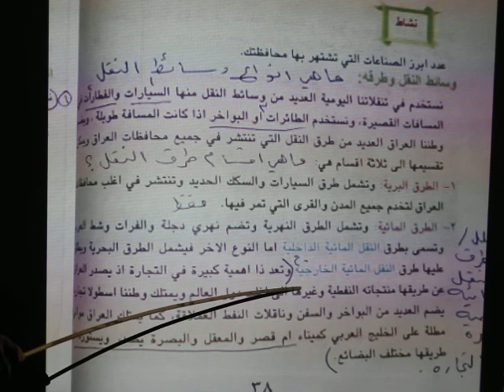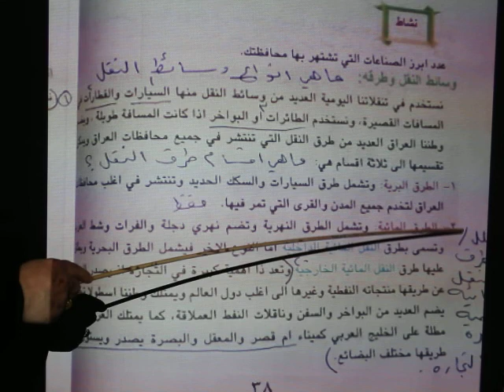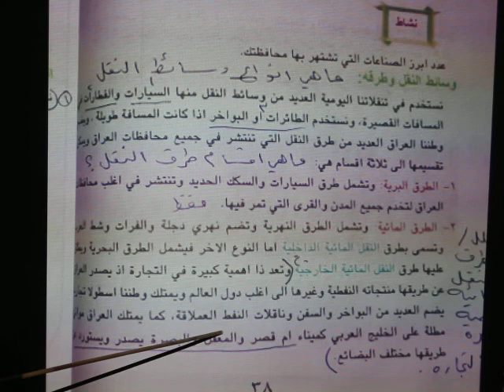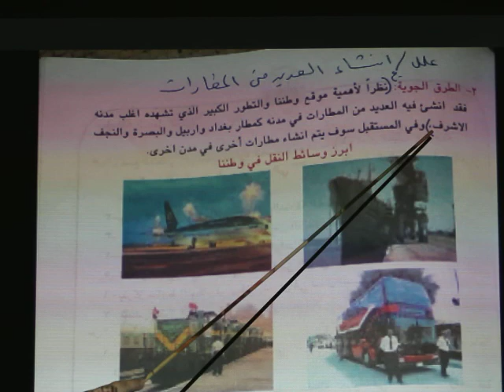المرحله الخامسه \ الاجتماعيات \ وسائل النقل